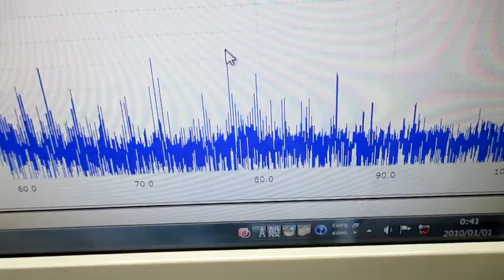メガヘルツの超音波発振制御技術 ultrasonic-labo